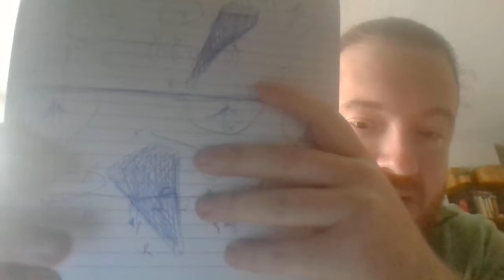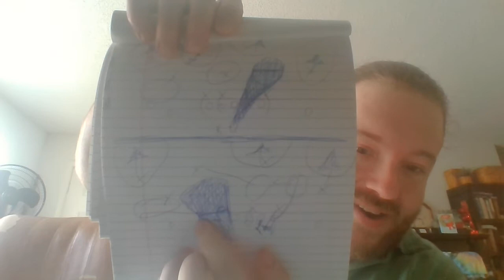New Defensive Position for the NFL and a few other NFL innovations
You can have my recipe but you will never have my sauce.
Nobody with any degree or accomplishment in the NFL came up with these ideas and I honestly don't expect any of them to execute these ideas.